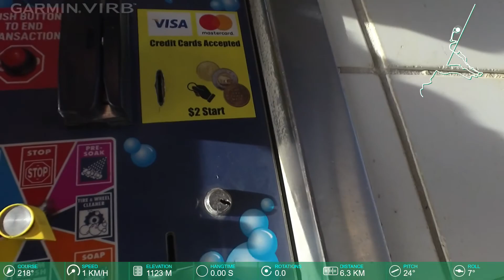A ride through the East Lands in Calgary (and to the car wash)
Last week I rode through the East Lands and caked on the mud.  I mean, serious mud.  Today my mission was to ride back down through (what I expected to be) the mud, take my bike for a spray down and then ride back up the COP hill on the road.  BUT, the paths were very dry.  So, I rode down, cleaned my bike, and rode back up through the trails.  Join me for the journey.